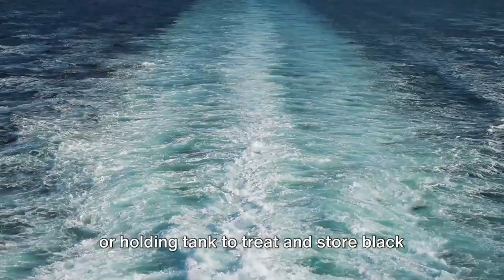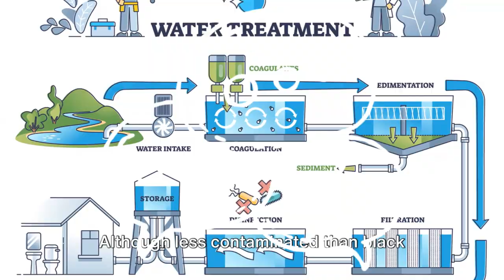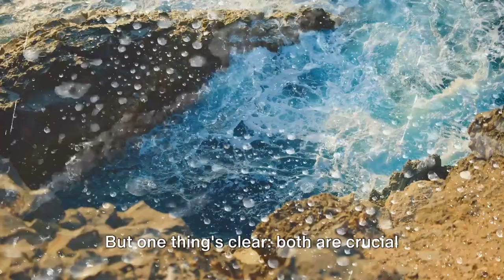Marine Waste Management: Black Water vs. Grey Water on Ships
In this informative video, we delve into the crucial aspects of marine waste management by exploring the differences between black water and grey water on ships. Understanding these two types of wastewater is essential for ensuring compliance with environmental regulations and promoting sustainable practices in the maritime industry.

Join us as we break down the definitions, sources, and treatment processes of black and grey water, highlighting their impact on marine ecosystems. We'll cover key topics such as:

- What is black water and what are its sources?
- How does grey water differ from black water?
- The importance of proper waste management on ships
- Treatment methods and technologies for marine wastewater
- Best practices for crew and ship operators to minimize environmental impact

Whether you're a maritime professional, a student studying marine biology, or simply interested in sustainability efforts at sea, this video will equip you with valuable insights into effective marine waste management.